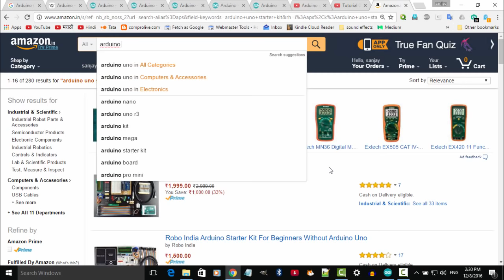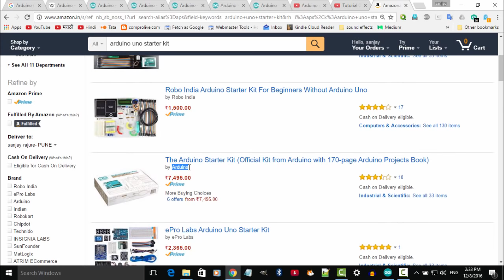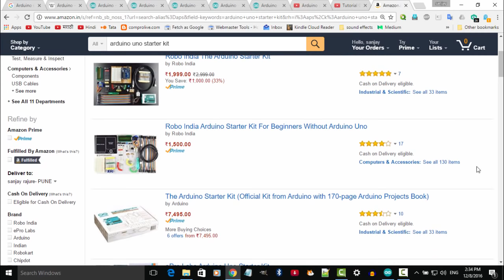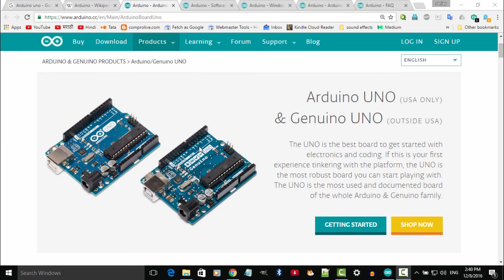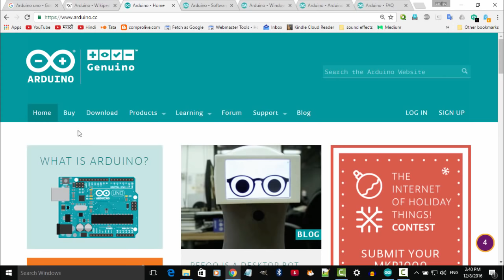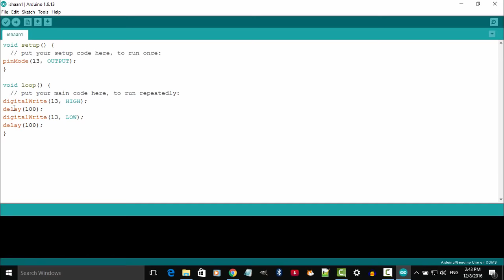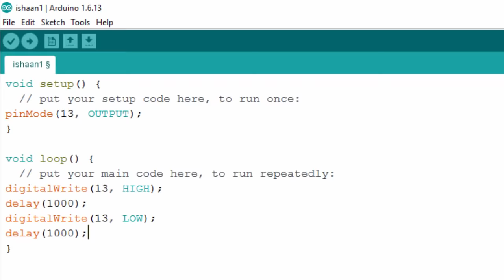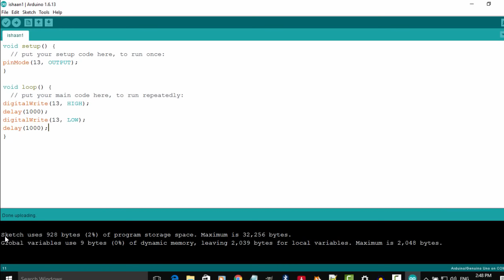Arduino Uno in Hindi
Arduino Uno Microcontroller board based Circuits, Projects and Programming explained in Hindi Language. इस सीरिज के सारे व्हिडिओ आप इस लिंक पर देख सकते हैं
मेरे चैनल पर ये वीडियोज उपलब्ध हैं